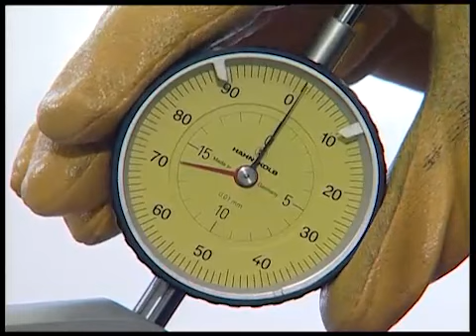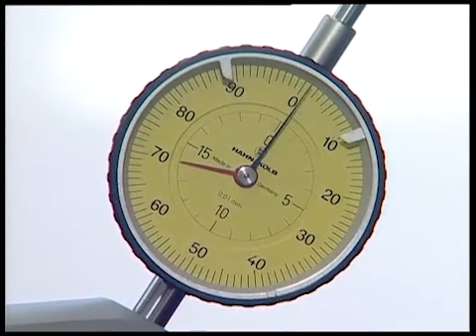Mercedes W211 direksiyon kutusu boşluk ayarı (Mercedes W211 steering box clearance adjustment)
video mercedes-benz wıs kataloğundan alınmıştır
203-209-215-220 kasaları aynı şekilde kapsamaktadır